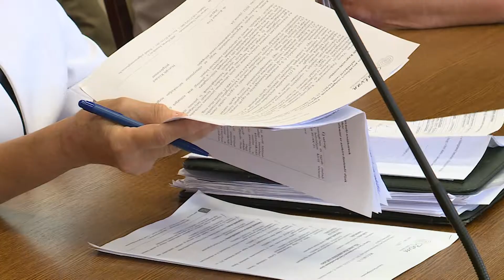Indulnak a közösségi költségvetés projektjei